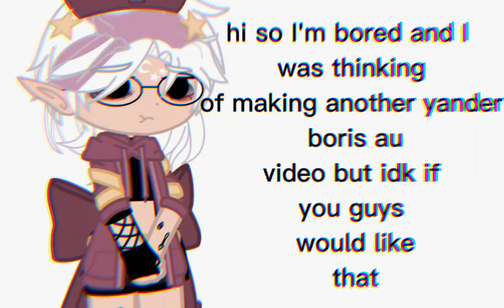Help me decide{gacha}